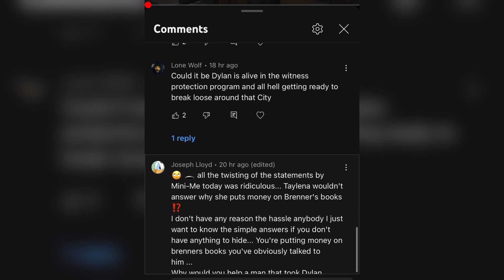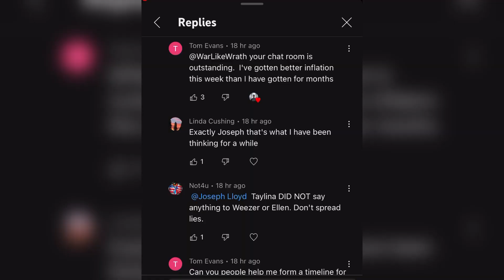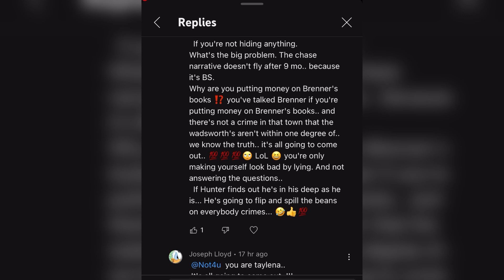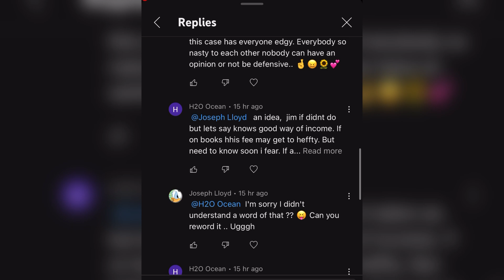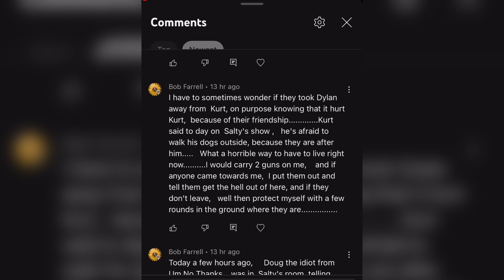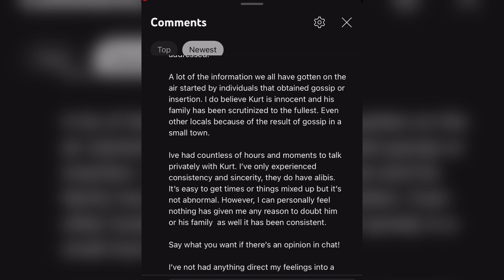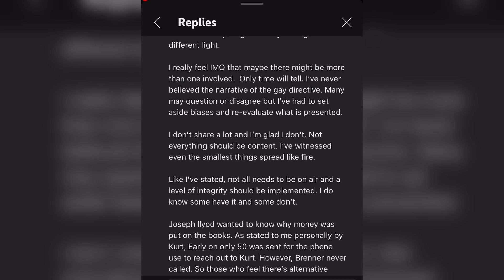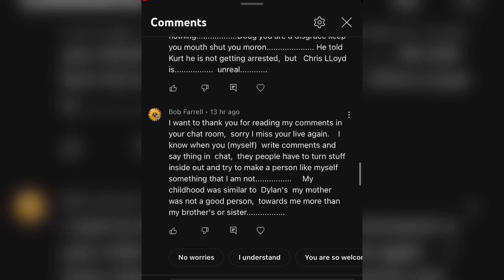Dylan Rounds Discussion | Psychological Explanation Of Recent Drama & "Info"